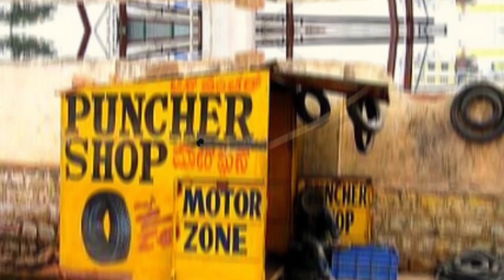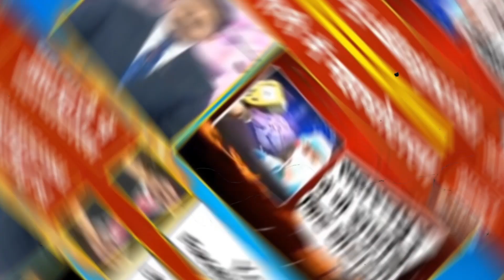Yogi Adityanath ने Corona महामारी को बना डाला अवसर, कर डाला महाघोटाला | Brijesh Mishra ने धो डाला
YogiAdityanath ने Corona महामारी को बना डाला अवसर, कर डाला महाघोटाला | BrijeshMishra ने धो डाला

6. बुराड़ी में 450 बेड के अस्पताल का हुआ ऑनलाइन शुभारंभ